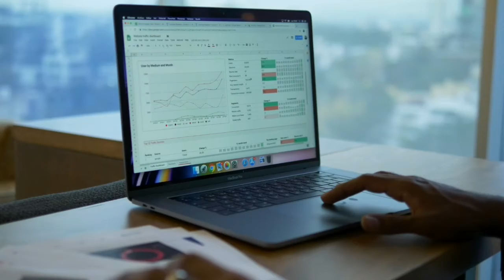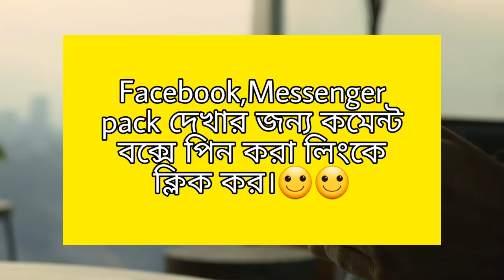Free Facebook & Messenger Tricks Expose.Don't be a fool.Arafat Tips And Tricks.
Hello friends.Alhumdulilah I am very well.Hope you are well also.In this video,I tried to expose some fake tricks on Facebook.
You might know that recently bangladesh government has stopped free facebook and messenger.This is a very bad news for so many free users.They are now unable to use facebook and messenger for free.
Meanwhile,many youtubers are spreading some fake tricks about how to use free facebook and messenger.They are showing some "VPN" Tricks.But those are not enough worthy to use facebook and messenger for free.
That is why,so many people are getting traped by those fake tricks.
According to my research,there are a lot of vpn which are not fully trusted.They need a lot of permission to access all over the phone.But giving every permission to those vpn's are very harmful.
That is why.I wanted to make people aware of these harmful apps.

If you are really interested in using facebook and messenger,you will have to go through legal process.There are a lot of social meida packs in every sim cards.You can buy them.